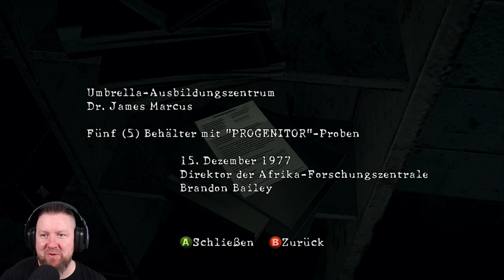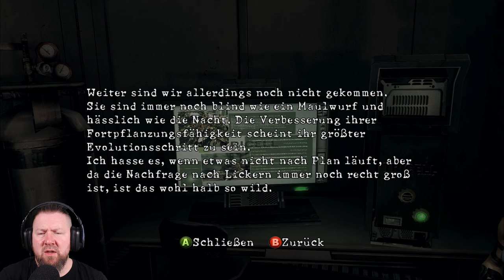RESIDENT EVIL 5 [Kapitel 5] Der unterirdische Garten | Die Versuchseinrichtung | Uroboroseinrichtung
▪ TITEL: RESIDENT EVIL 5 (Gold-Edition)
▪ PLATTFORM: PC
▪ GENRE: Survival Horror
▪ RELEASE: 2009
▪ STUDIO: Capcom
▪ PUBLISHER: Capcom
▪ USK18 / PEGI18